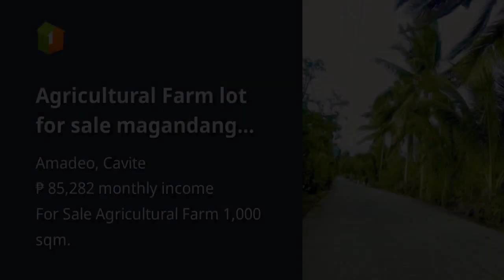Agricultural Farm lot for sale magandang klima at matabang lupa